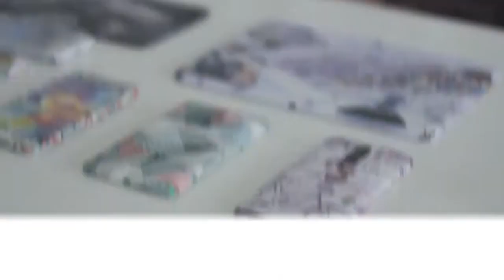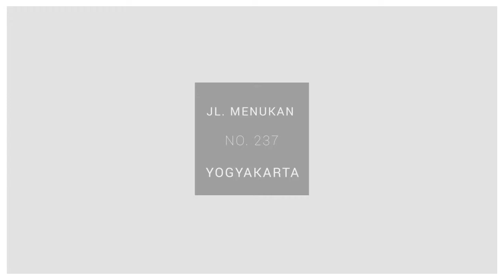PORTOFOLIO DIFFUSIONE CV.STICKERSKINS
kami di percya untuk membuat CP perusahaan CV.STICKERSKINS yogyakarta yang beralamat
CV. Stickerskins
Office&Store
JL. Menukan No. 237 Karangkajen Yogyakarta 55153

video ini di buat oleh KLUARGA BESAR DiffusiOne Multimedia Art.. desain sudah serah trima oleh perusahaan CV.STICKERSKINS

Sutradara : Wawan
Cameraman : Fadoli Kushendratno
Scriptwriter : Lailatul Maghfirah
Ligtingman : Angga
Editor & Grafis : Sa'ad M. Akrabi
dll

ANDA TERTARIK ?? PERUSAHAAN ANDA INGIN DIBUATKAN VIDEO COMPANY PROFILE SPERTI INI DENGAN GAYA DESAIN YANG BERBEDA??

INGIN MENAMBAHKAN KEPERCAYAAN KONSUMEN DI MEDIA ONLINE DENGAN VIDEO??

BISA HUBUNGI KAMI DI KLUARGA BESAR DiffusiOne Multimedia Art
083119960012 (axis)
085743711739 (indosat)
BBM pin : 7DFEA596